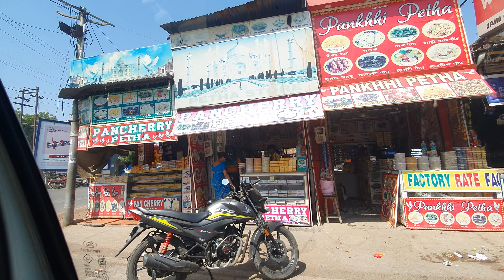Sadar Bazar Vlog, Agra | Panchi Wala, Slippers, Street Food | Golden Triangle #6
Sadar Market of Agra is one of the most famous markets of Agra. In this series, we are visiting the Golden Triangle of India (Delhi, Agra, Jaipur). So right now we are in Agra and in this video, we are going to show you the SADAR BAZAR (Sadar Market) of Agra. As we were starting our journey to Jaipur, we decided to visit the Sadar Bazar 1st to buy some famous sweets of Panchi wala and explore the show market of Sadar. So watch this full video till the end

0:00 – Introduction
0:37 – Check-Out
2:18 – Sadar Market
4:12 – Panchhi Petha
6:14 – Shopping in Sadar Market
10:40 – Street Food
12:11 – Ending
12:36 – Comment Contest

#19 COMPLETE TRAVEL GUIDE JAIPUR: Coming Soon
#20 BEHIND THE SCENES (Golden Triangle): Coming Soon
Many other videos are coming soon…